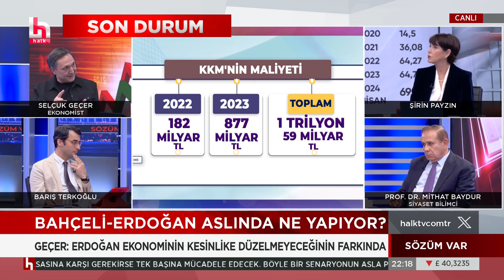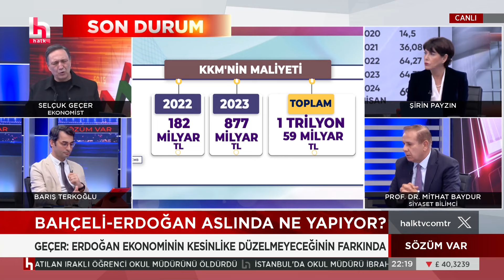Ekonomide bizi bekleyen büyük tehlike ne? Selçuk Geçer'den korkutan uyarı!